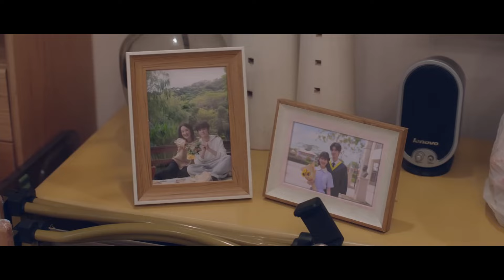段嘉許和桑稚浪漫露營，同床共枕睡在帳篷裏，他再也無法掩飾自己的愛意，偷偷拉住了她的手【偷偷藏不住 Hidden Love】